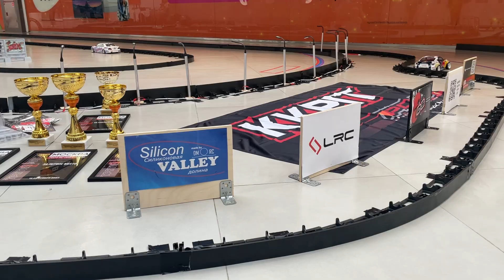Rc Drift - Чемпионат Москвы 3 этап - 15.09.2024